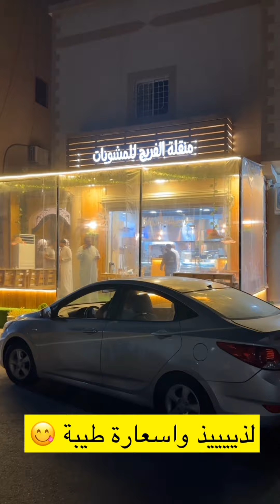منقلة الفريج 🔥الذ مكان مشويات شعبية 😋 وخصم 20%